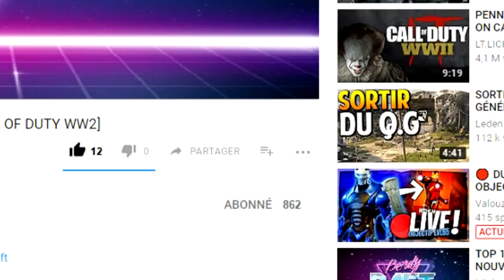CARTE DE VISITE CACHÉE #1: TOUT EST QUESTION D'ENTRAÎNEMENT [BLACKOUT]